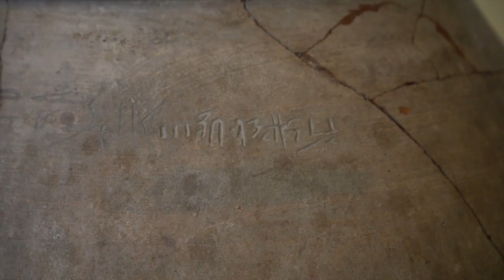Kleine Kulturgeschichten des Alten Ägypten: Lebensquell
Die Direktorin des Ägyptischen Museums und Papyrussammlung, Friederike Seyfried, stellt euch in der Filmreihe "Kleine Kulturgeschichten des alten Ägypten" ausgewählte Objekte der Ausstellung im Neuen Museum vor und versorgt Euch mit interessanten Hintergrundinformationen, damit ihr euch von zuhause optimal auf euren nächsten Museumsbesuch vorbereiten könnt. In der ersten Folge "Lebensquell" dreht sich alles um den Nil, der nicht nur die Lebensader Ägyptens darstellt, sondern auch als Gottheit verehrt wurde.